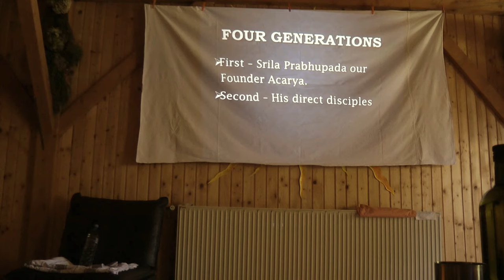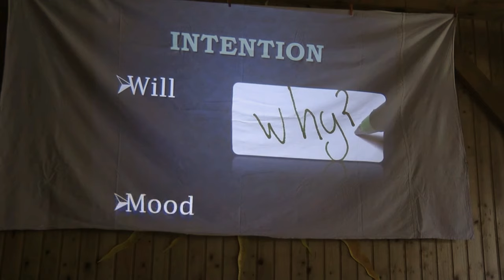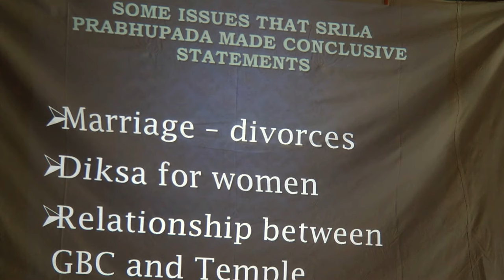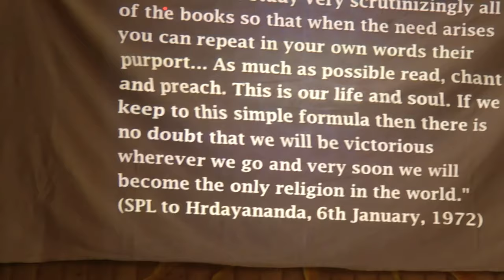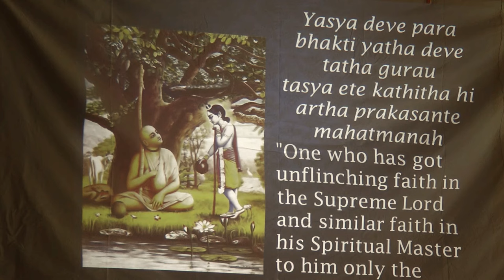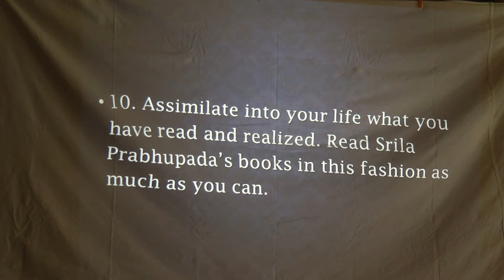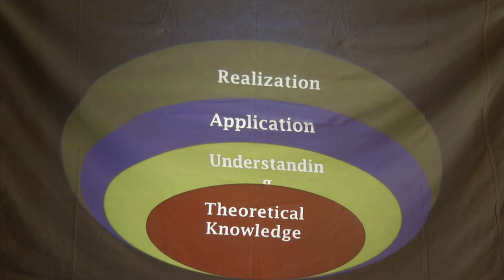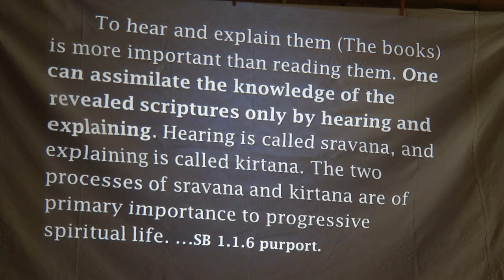HH Candramauli Swami - Importance of Reading (Part 1) 30.9.17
HH Candramauli Swami